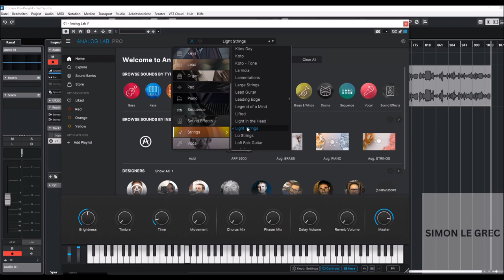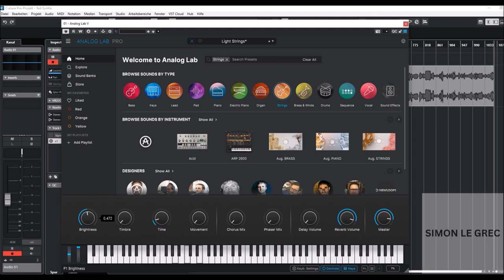Arturia Analog Lab Pro - Presets Preview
Presets Preview:
00:00 Intro
00:05 Bass
04:14 Brass
10:23 E.Piano
14:40 Keys
19:03 Leads
22:27 Pads
26:23 SQ
28:08 Piano
30:17 Strings

Thank U